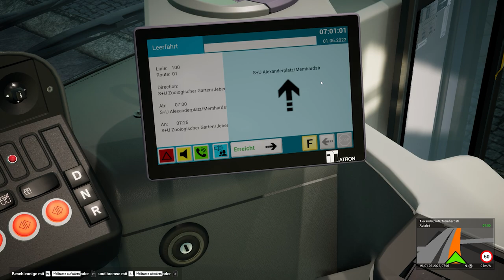The Bus - Linie 100 - 1/3 - Eine gemütliche Fahrt durch Berlin geht los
Da sind wir wieder unterwegs in Berlin. Dieses mal mit dem Spiel The Bus.
The Bus ist die nächste Generation der Stadtbus-Simulation in der deutschen Hauptstadt Berlin im realistischen Maßstab 1:1. Transportiere Passagiere auf verschiedenen Linien in unterschiedlichen Bussen durch die Stadt. Verwalte deine Flotte und arbeite online mit anderen Fahrern zusammen. Diese Liste wird während des Early Access regelmäßig aktualisiert.

Mein Aktuelles Setup :
CPU : Intel i5-12400F
RAM : 16 GB
Grafikkarte : Nvidia RTX 3060